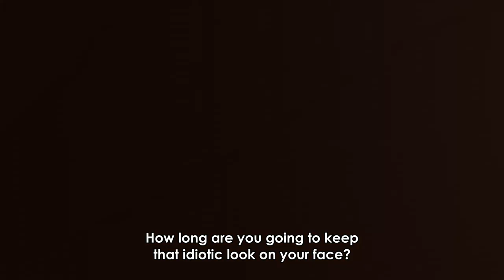Priscilla shows her true power - Re:ZERO Season 3 Ep 6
Anime: Re:ZERO Starting Life in Another World Season 3 Ep 6
Re:Zero kara Hajimeru Isekai Seikatsu 3rd Season Ep 6

Note: You should watch anime for better experience

A year has passed since the battle at the Sanctuary, and Subaru has been spending fulfilling days united with Emilia’s camp. However, his peaceful everyday life ends with the arrival of a single letter.